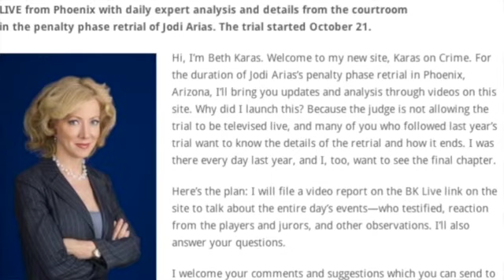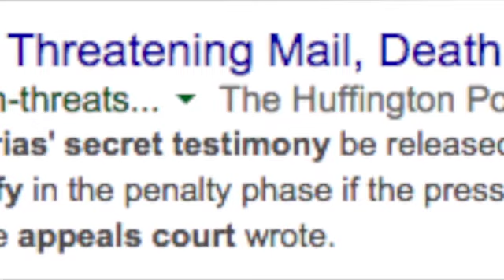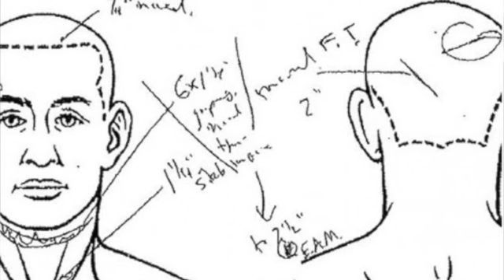Jodi Arias Trial: New Twists ft. Jane Velez-Mitchell and Beth Karas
This video is about JODI ARIAS RETRIAL: NEW TWISTS